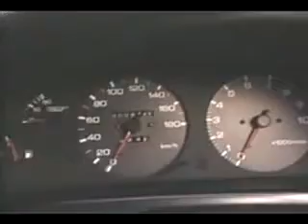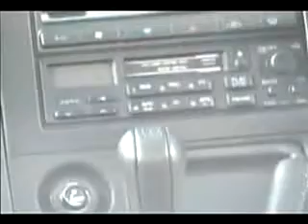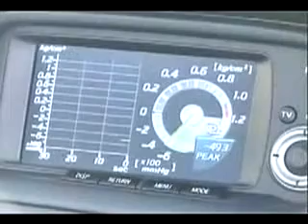日産スカイラインGT-R (プレビュー)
ENGLISH:
The Nissan Skyline GT-R is a Japanese sports car based on the Nissan Skyline range.
The first GT-Rs were produced from 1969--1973. After a 16 year hiatus since the KPGC110 in 1972, the GT-R name was revived in 1989 with the Skyline R32. This car was nicknamed "Godzilla" by the Australian motoring publication Wheels in its July 1989 edition. The BNR32 (R32 GT-R) would end up winning 29 straight victories out of 29 races, in the Japanese motorsport. The GT-R proceeded to win the JGTC Group A series championship 4 years in a row, and also had success in the Australian Touring Car Championship winning from 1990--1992, until a regulation change excluded the GT-R in 1993.[1] The Skyline GT-R (BCNR33) was also the first production car to lap the legendary Nürburgring in under eight minutes.
The Skyline GT-R became the flagship of Nissan performance, showcasing many advanced technologies including the ATTESA-ETS 4WD system and the Super-HICAS four-wheel steering. The GT-Rs remained inexpensive compared to its European rivals, with a list-price of ¥4,500,000 (US$31,000/RM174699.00). Today, the car is popular for import Drag Racing, Circuit Track, Time Attack and events hosted by tuning magazines. The GT-R is the winner in the 2007 Tsukuba Time Attack held in Japan—the M-Speed GT-R (9 out of the top 15 cars consists of GT-Rs). Production of the Skyline GT-R ended in August 2002. The car was replaced by the Nissan GT-R, an independent vehicle not sold as a Skyline.
The Skyline GT-R was never manufactured outside of Japan, and the sole export markets were Hong Kong, Australia and New Zealand, in 1991,[2] and the UK (in 1997, thanks to the Single Vehicle Approval scheme[3]) as used Japanese imports. Despite this the car has become an iconic sports car, including in countries from the Western World (mainly the United Kingdom, Australia, New Zealand, Ireland and Canada).[4][5][6] It has become notable through pop culture such as The Fast and the Furious series, Initial D, Shakotan Boogie, Wangan Midnight, and Gran Turismo.

JAPANESE:
日産スカイラインGT-Rは日産スカイラインの範囲に基づいて、日本のスポーツカーである。
第一のGT-Rは、1969年から1973年から生産されました。 1972年のKPGC110以来16年ぶりに、GT-Rの名はスカイラインR321989年に復活した。この車は、その1989年7月版では、オーストラリアの自動車に乗る出版ホイールで"ゴジラ"の愛称で呼ばれました。 BNR32は（R32 GT-R）が日本のモータースポーツでは、29レースのうち29連勝を獲得したことになります。 GT-Rが全日本GT選手権グループA4年連続でシリーズチャンピオンを獲得するために進行し、レギュレーション変更は、1993年にGT-Rが排除されるまでにも、1990年から1992年からの受賞オーストラリアのツーリングカー選手権で成功を収めた。[1]スカイラインGT-R（BCNR33）が8分未満でラップ伝説のニュルブルクリンクをしても最初の生産車だった。
スカイラインGT-Rは、ATTESA-ETSの4WDシステム及びスーパーHICAS四輪操舵を含む多くの先進技術を展示、日産パフォーマンスの旗艦となった。 GT-R勢は450万円（US $31,000 /RM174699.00）のリスト価格で、そのヨーロッパのライバルに比べて安価であった。今日、車は輸入ドラッグレース、サーキットトラック、タイムアタックやチューニング雑誌主催のイベントに人気があります。 GT-Rは2007年に開催された筑波のタイムアタックで受賞している日本のMスピードGT-R（上位15車のうち9はGT-Rで構成されています）。スカイラインGT-Rの生産は2002年8月に終了しました。車は日産GT-R、スカイラインとして販売されていない独立した車両に置き換えられました。
スカイラインGT-Rは日本の外で製造されておらず、唯一の輸出市場は、1991年に、[2]、イギリス（1997年には、単一車両認可スキームに感謝[3]）、香港、オーストラリア、ニュージーランドであったことはなかったとして日本からの輸入を使用していました。これにもかかわらず車が西洋世界（主にイギリス、オーストラリア、ニュージーランド、アイルランド、カナダ）から国を含む、象徴的なスポーツカーとなっています[4] [5] [6]それはポップカルチャーを通じて注目すべきとなっているワイルドスピードシリーズ、頭文字D、シャコタンブギ、湾岸ミッドナイト、とグランツーリスモなど。